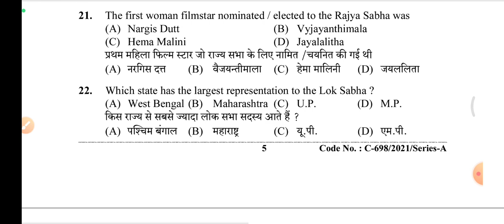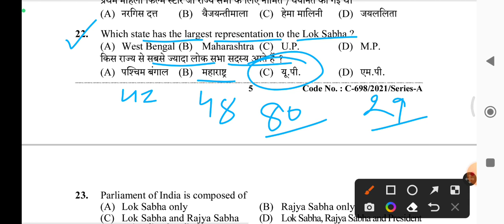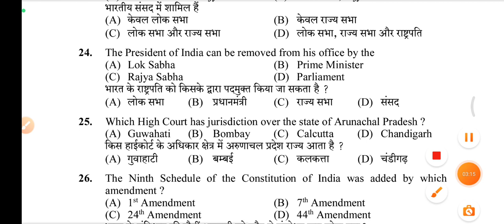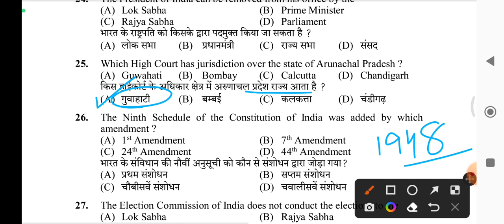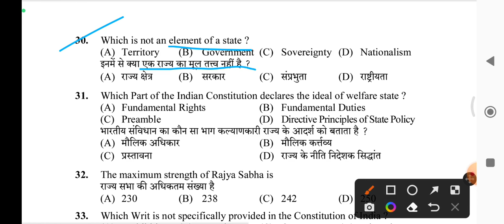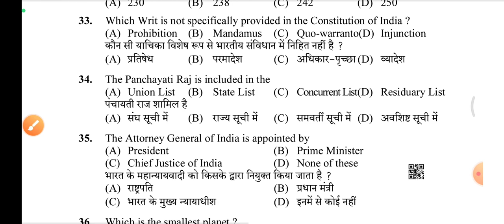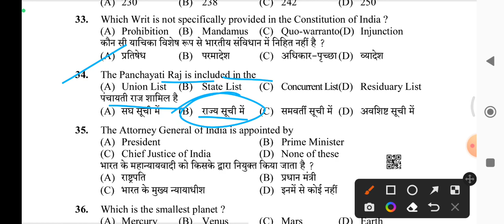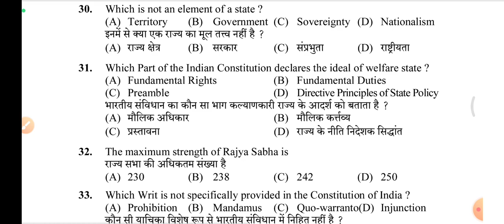Polity Questions For Upcoming HPSSC Exams - JBT Commission/SI/Conductor And Other Various Exams